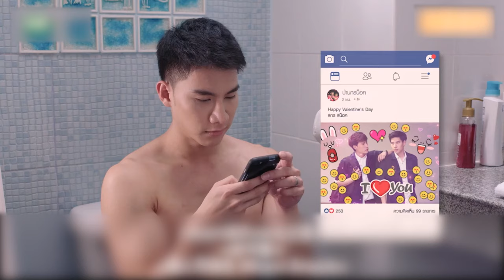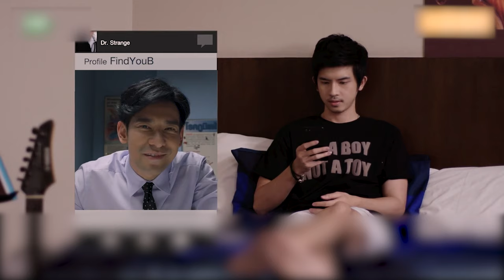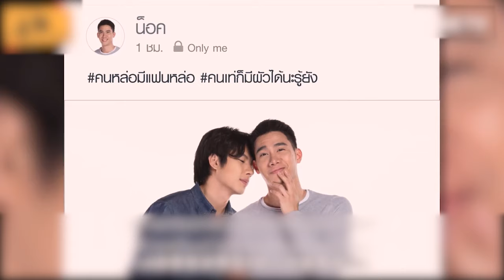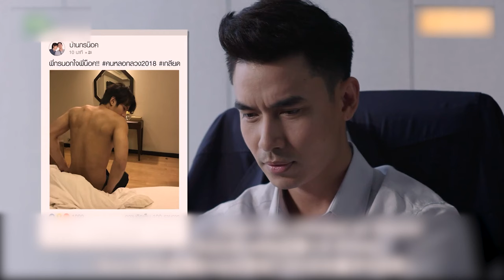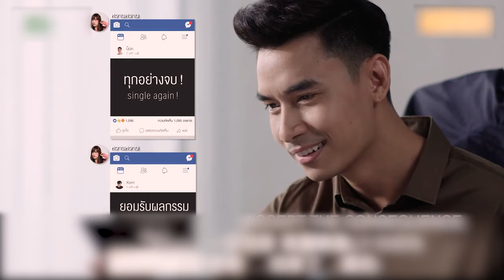Third party interference, abandoning boyfriend, falling in love with someone else.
Drama Name:Together With Me : The Next Chapte
Lead actor: Pagoong Tanawatrinthorn / Natapong Diloknawarit
Genre: Romance / LGBTQ+
Country/Region: Thailand
Language: Thai
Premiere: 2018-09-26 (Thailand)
Seasons: 2
Episodes: 13
Duration per episode: 50 minutes

Synopsis：The text is in Chinese and can be translated to English as follows:
"Tells the story before the love of KK couple, the Thai drama "Romance of the Devil" tells the story of KK couple after being together, and the Thai drama "Fall in Love with You Drunk 2" is the sequel to the Thai drama "Fall in Love with You Drunk", describing the married life of KK couple, the development of feelings between Farm, the little white rabbit, and Bright, the doctor, as well as the hilarious story of Yiwa and Cho, familiar characters from the Thai drama "Romance of the Devil"."